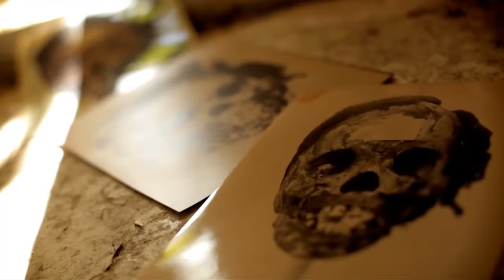Martin Harley - Mojo Fix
Music video by Martin Harley performing Mojo Fix. 2012 60/20 Records